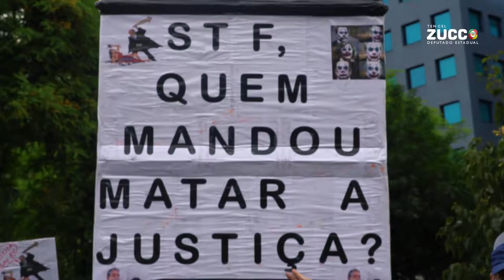O novo Brasil está atento!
O novo Brasil está atento e reagirá contra toda tentativa de retorno da corrupção. No voto, os brasileiros honestos fizeram a sua opção. E hoje, no Parcão e em várias partes do país, isto ficou evidente! Pátria, Dever e Honra! 🇧🇷